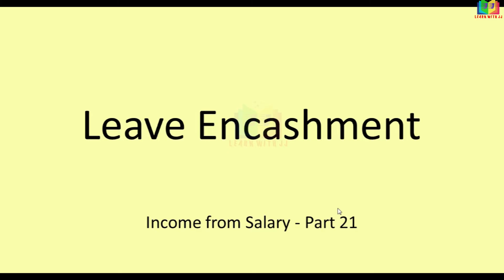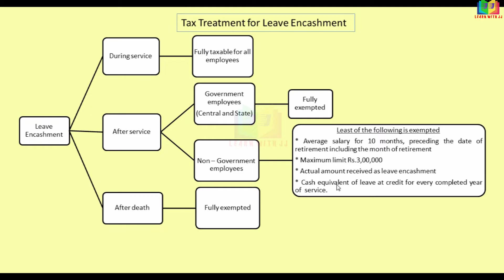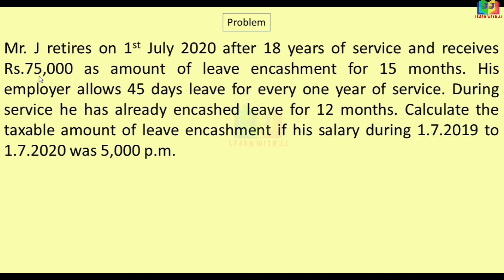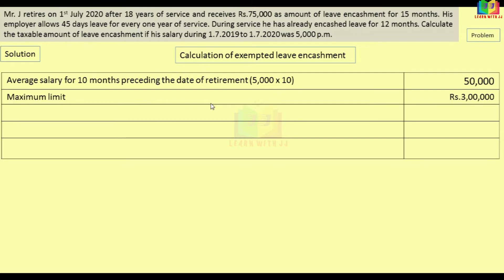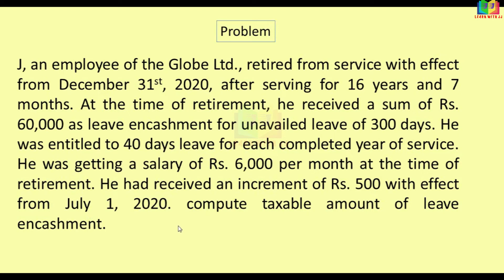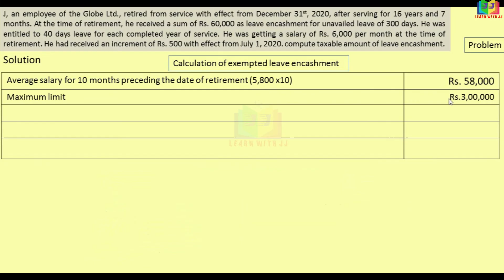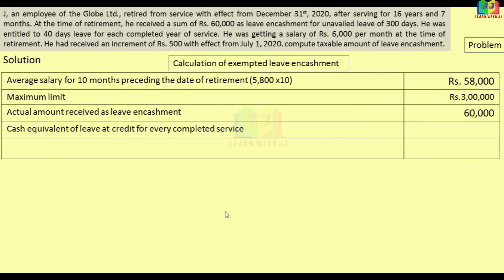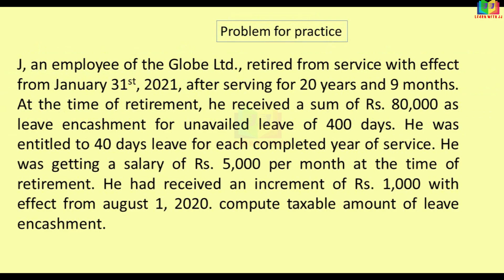Leave encashment || Part 21 in Tamil || Tax treatment of leave encashment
Leave encashment
Part 21 in Tamil
Tax treatment of leave encashment